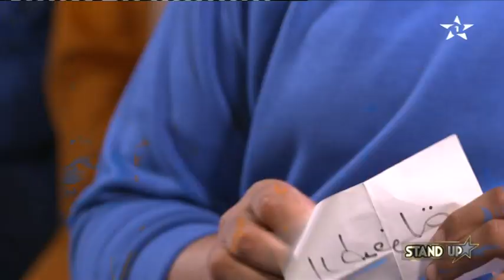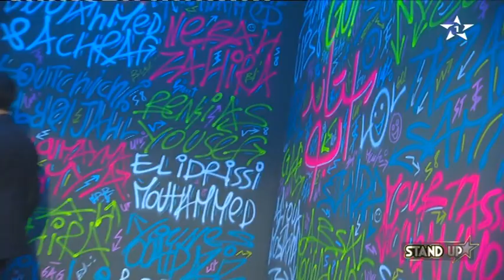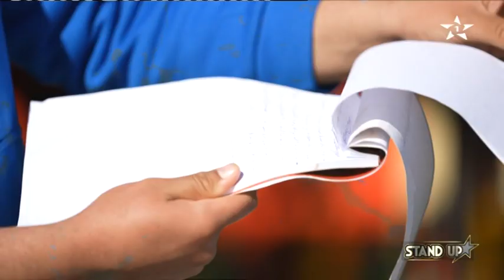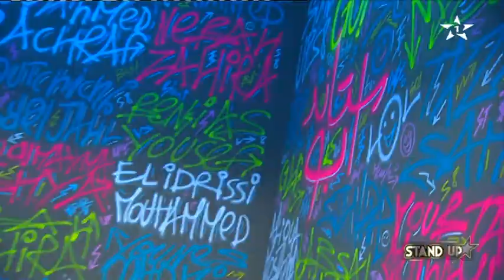البرايم 5 من بزنامج ستاند آب الموسم الثامن